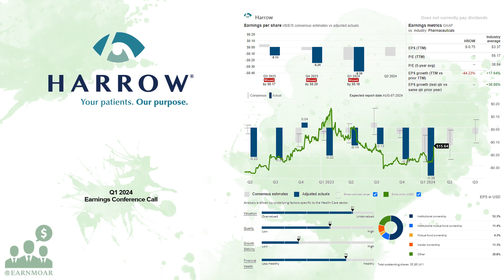$HROW Harrow Q1 2024 Earnings Conference Call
05/14/2024 Q&A: 12:25
Harrow, Inc., an eyecare pharmaceutical company, engages in the discovery, development, and commercialization of ophthalmic pharmaceutical products. The company offers ImprimisRx, an ophthalmology-focused compounded medications. It also provides IHEEZO, a chloroprocaine hydrochloride ophthalmic gel; ophthalmic solutions, including IOPIDINE, VEVYE, and ZERVIATE; MAXITROL eye drops; ILEVRO and NEVANAC, a non-steroidal and anti-inflammatory eye drop for pain and inflammation associated with cataract surgery; VIGAMOX, a fluoroquinolone antibiotic eye drop for the treatment of bacterial conjunctivitis; MAXIDEX and FLAREX, a steroid eye drop for steroid-responsive inflammatory conditions of the palpebral and bulbar conjunctiva, cornea, and anterior segment of the globe and the eye; TRIESENCE, a steroid injection for the treatment of ophthalmic diseases and for visualization during vitrectomy; and NATACYN, a sterile, antifungal drug for the treatment of fungal blepharitis, conjunctivitis, and keratitis. In addition, it offers TOBRADEX ST, a tobramycin and dexamethasone ophthalmic suspension; VERKAZIA cyclosporine ophthalmic emulsion; NEVANAC, a non-steroidal, anti-inflammatory eye drop; and FRESHKOTE preservative free (PF) is a lubricant eye drop. The company was formerly known as Harrow Health, Inc. and changed its name to Harrow, Inc. in September 2023. Harrow, Inc. was founded in 1998 and is headquartered in Nashville, Tennessee.